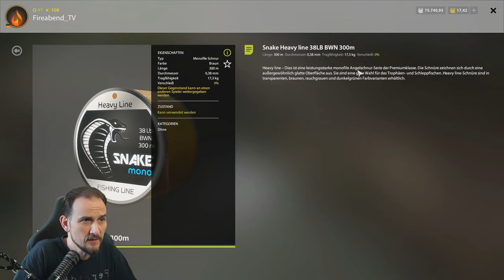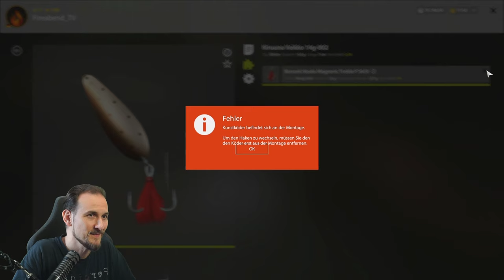Russian Fishing 4 - Jama - Starker Blinker